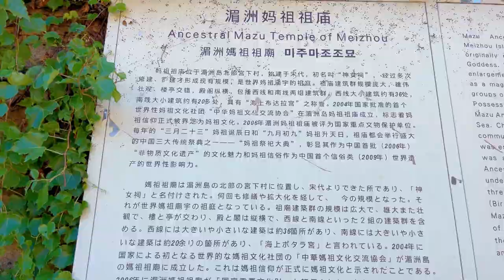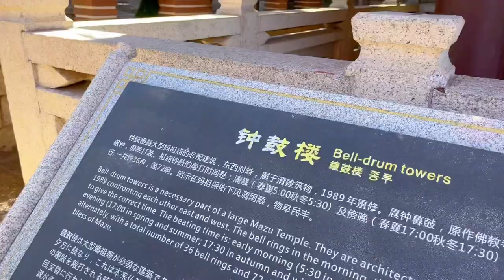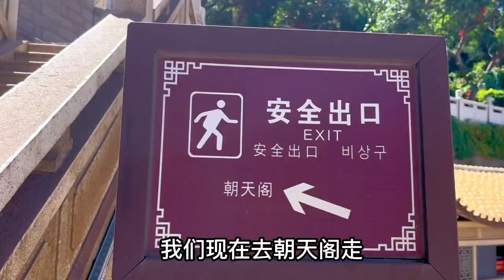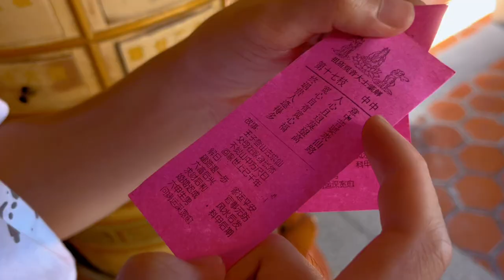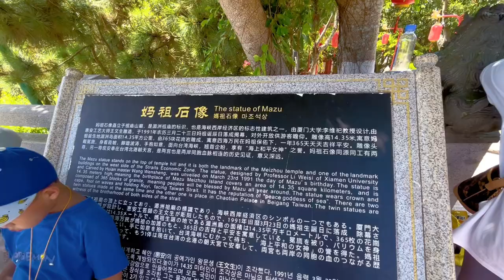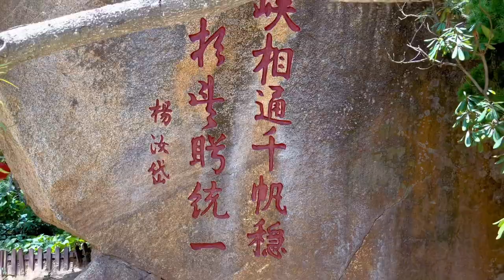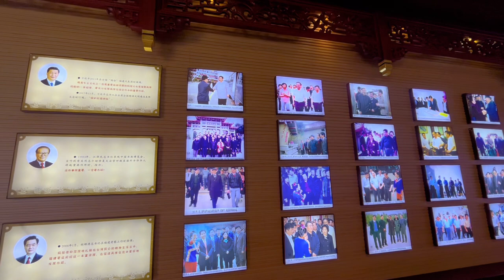洋媳妇湄洲岛一日游，了解福建莆田湄洲岛的悠久文化历史！